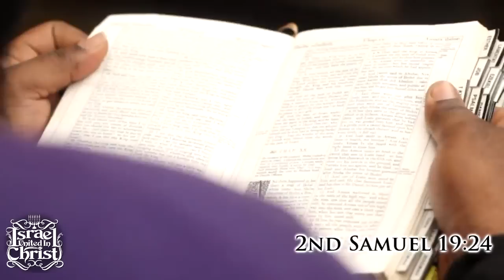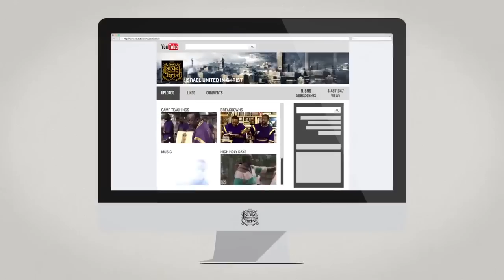The Israelites: The Bible vs Mormon (Mormon Fails)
NY YOUTUBE DESCRIPTION BOX

School Address: 44 South West St., 10550